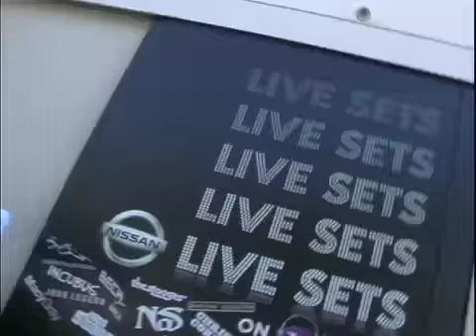Lifehouse - Yahoo Live Sets - Webisode 2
Jason gives us a tour of the soundstage at their performance at Yahoo! Live Sets.